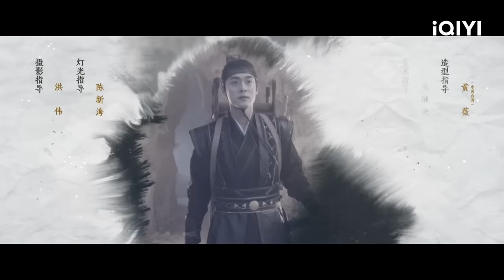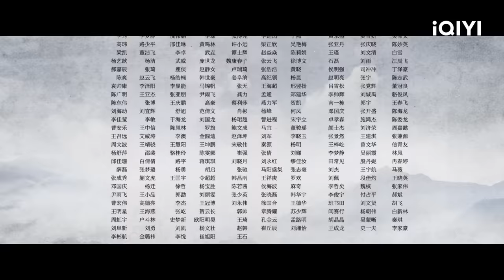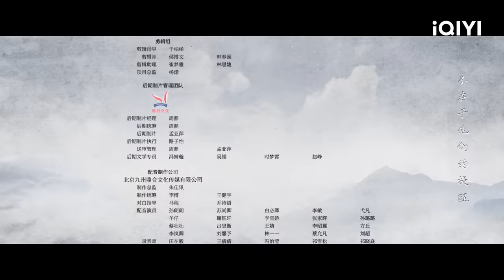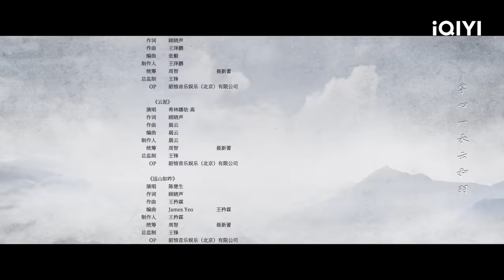【FULL】宫子羽好心带新娘们出逃 竟被云为衫质疑？ | 云之羽 My Journey to You 02 | 爱奇艺华语剧场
【剧情简介】爱奇艺原创陆剧《云之羽》讲述了宫门选亲大典在即，无锋刺客云为衫（虞书欣饰）借此混入宫门探查情报，谁知宫门之主和原定继承人宫唤羽却突遭刺客杀害，向来被排斥的四公子宫子羽（张凌赫饰）一夜之间成为了宫门之主。变故之下，云为衫只能将攻略对象重新锁定为新宫主宫子羽，一番设计后，她如愿成为宫子羽的新娘，她原以为只要成为宫主新娘便能完成任务获得自由，谁知等待她的却是更加危险的挑战，而她唯一能够利用的，只有那个看起来不学无术被迫成为宫主的宫子羽。

主演：虞书欣 张凌赫